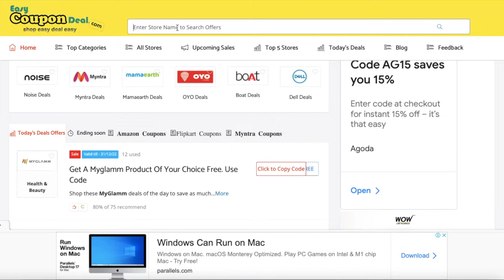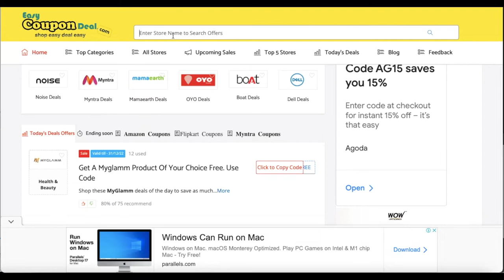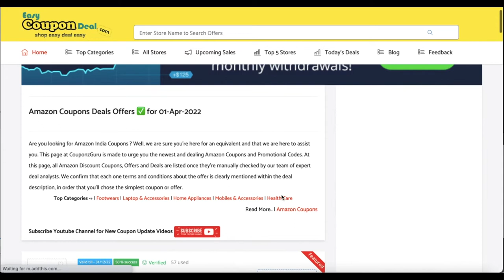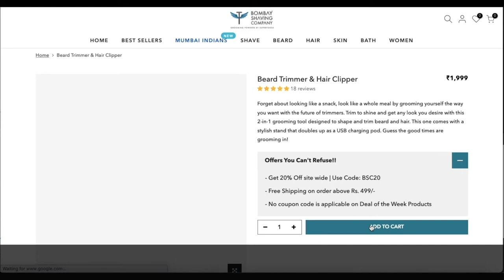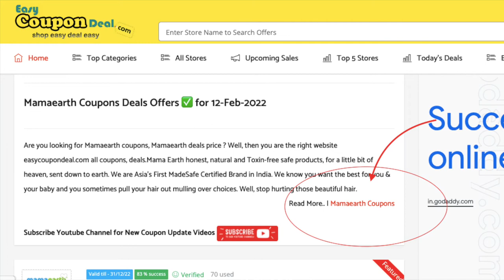✅ Unboxing Bombay Shaving Foam | Bombay Shaving company Coupons | Bombay Shaving company sale